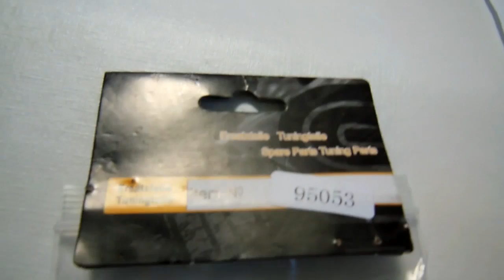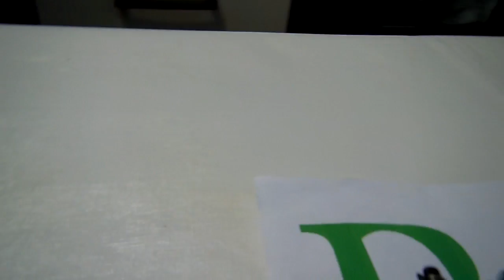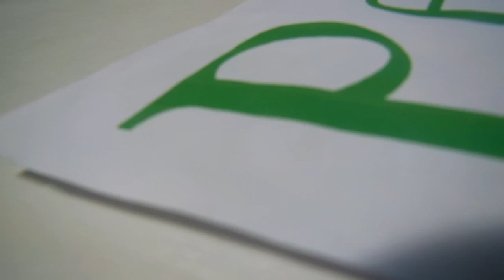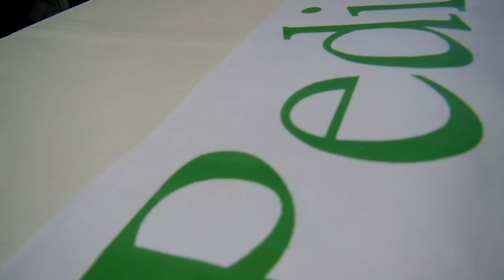95053 Carburador Walbro 997 do Automodelo 1/5 Gasolina dest Palmas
O Pedido 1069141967 foi fechado pela compradora Juliana, de Palmas TO, que comprou o item 95053 Carburador Walbro 997 para Automodelo 1/5 Gasolina, novo, original, completo, montado, conferido e verificado, compatível com Rovan, HPI, King Motor, FS Racing ou similares.

Automodelos
Aeromodelos
Drones
Barcos
Lanchas
Helicópteros